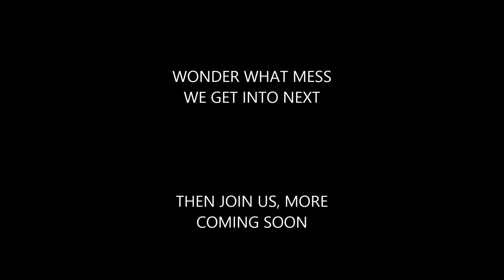Thief part 13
Madman and Morthieus epic journey er. more like mishaps and piss taking while playing thief on the PS4

legal

i did not create the music in this video

Creatures That Kissed In Cold Mirrors
Midian

and

Mack Daddy
Sir Mix-A-Lot
Released: Feb 04, 1992